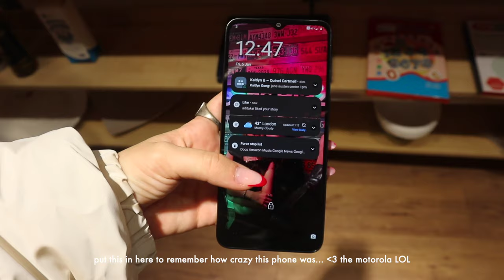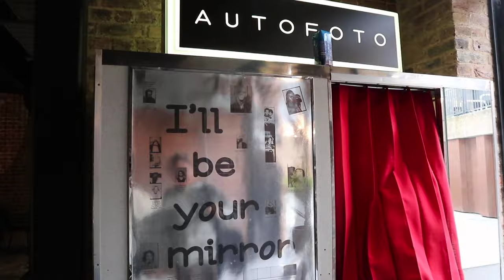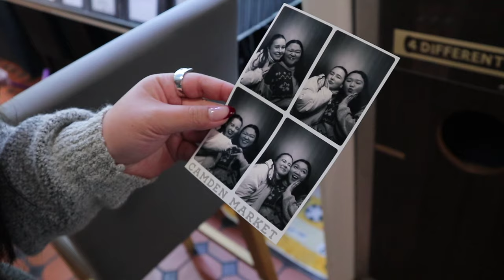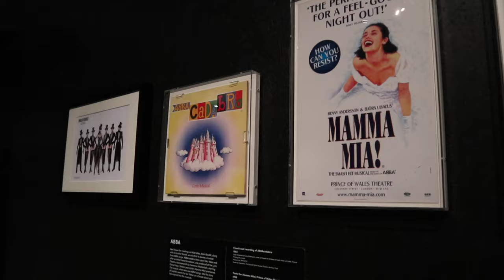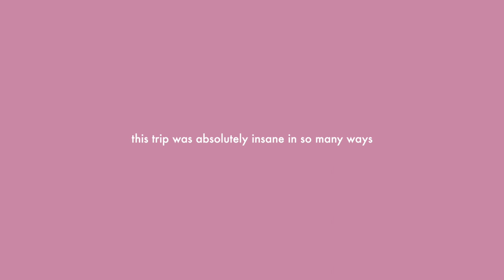my london study abroad experience | 2 weeks in london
I studied in london for 2 weeks with chapman university and filmed everything!! come with me on my adventures in london. I show all the things we did including museums, castles, pubs and iconic london experiences. also... my phone was stolen while we were there... so there's a storytime on that too. ENJOY XOXO

vsco - @gracegarrou

✧FAQ:✧
age: 22
camera: canon eos m100 or iPhone 14 pro max
editing software: final cut pro x

I love and appreciate you - thank you so much for taking the time to watch my video!

xoxo Grace ♥